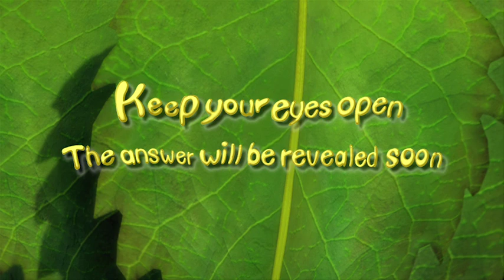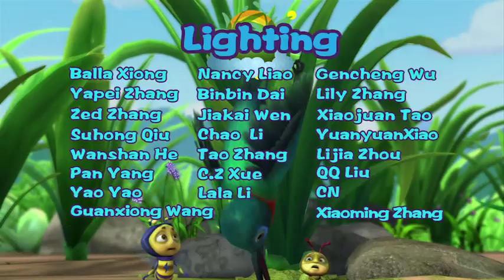Cartoon | Brainy Bubbly Bug Buddies 083 | HEAR WITH WINGS